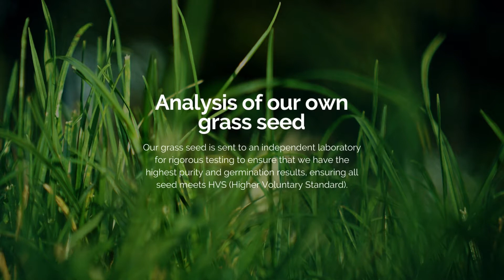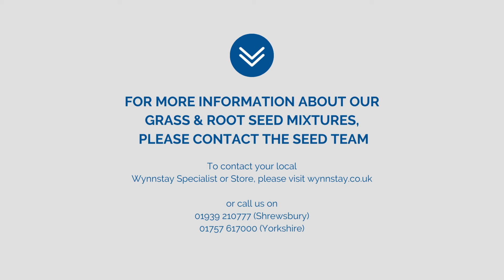The Wynnstay Grass Seed Story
Here at Wynnstay, we have full control from start to finish.